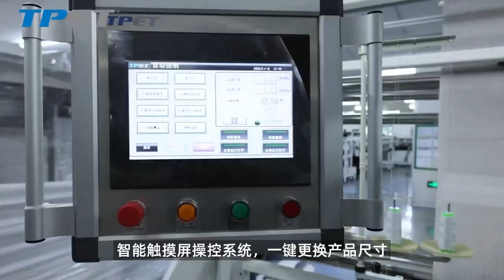TPET AUTO TERRY TOWEL LENGTH HEMMING MACHINE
AUTOMATIC SEWING LENGTH SIDES FOR COTTON FABRIC